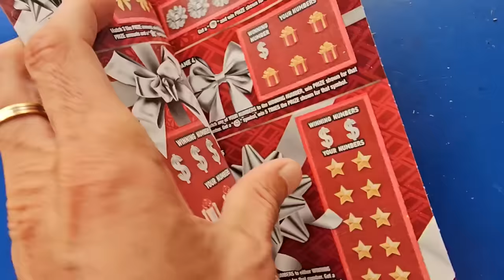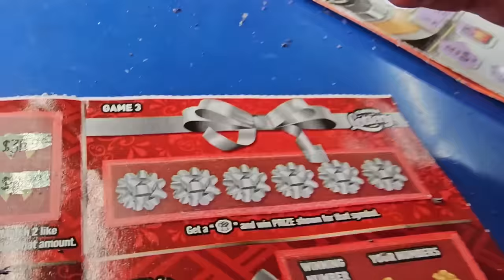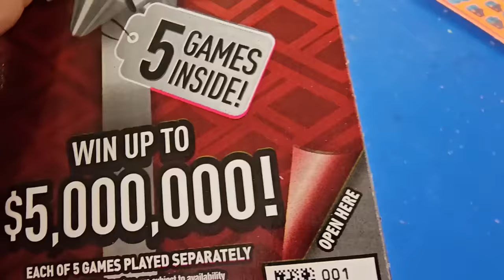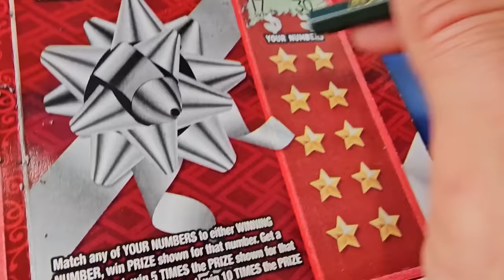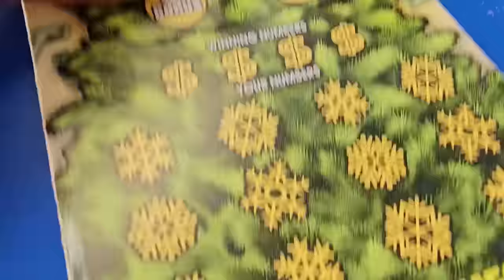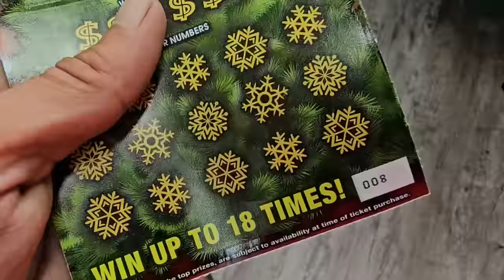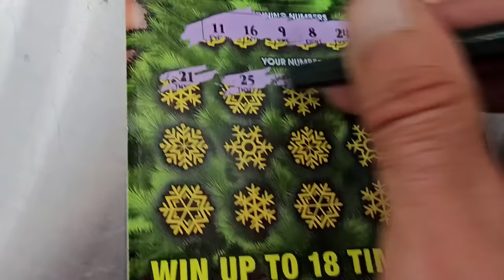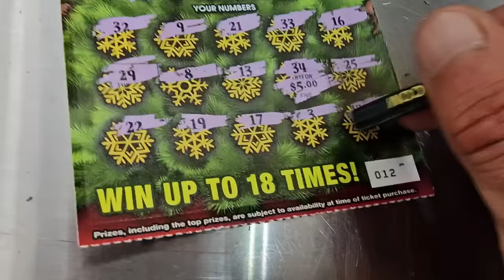💥New $20 The Perfect Gift Tickets!!💥 The Biggest We Ever Had!!🚀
New Holiday Tickets are out Baby!!!